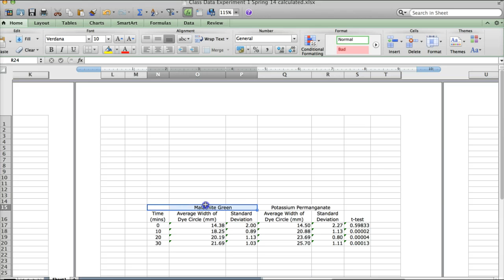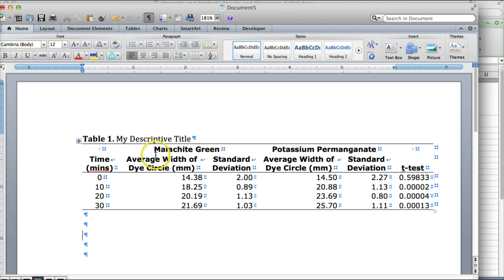Scientific Writing Assignment 2 Excel Part IV